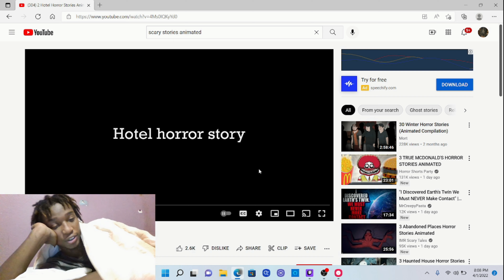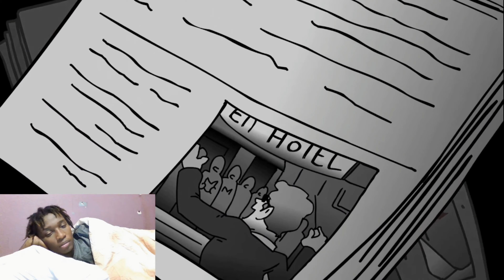Swift LJ Reacts To 2 Hotel Horror Stories Animated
Wansee Entertainment Video